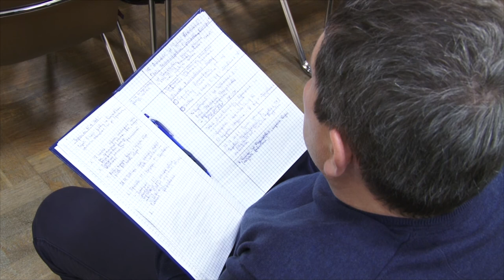Сходы жителей в Анапе